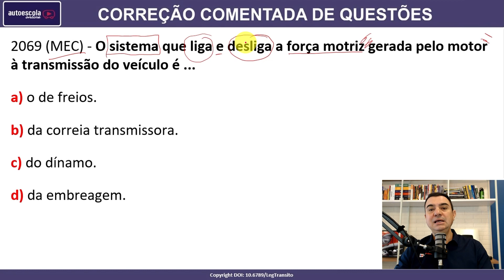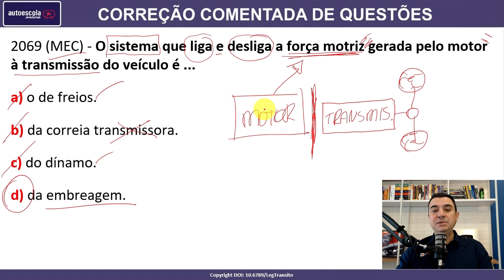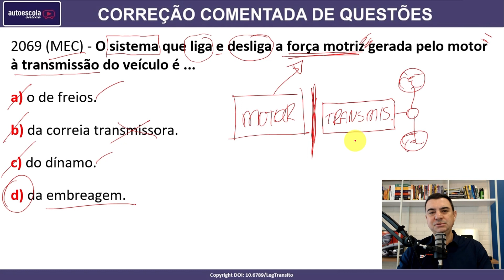O sistema que liga e desliga a força motriz gerada pelo motor à transmissão do veículo é ...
2069 (MEC) - O sistema que liga e desliga a força motriz gerada pelo motor à transmissão do veículo é ...

a) o de freios.
b)  da correia transmissora.
c) do dínamo.
d) da embreagem.

SIMULADOS ATUALIZADOS